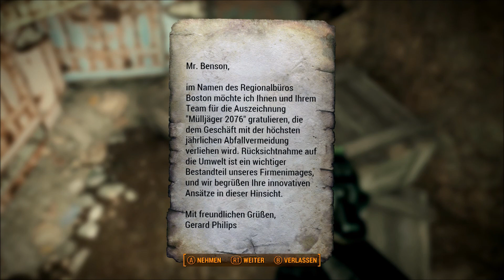Fallout 4 #006 Maulwurfsratten [1080p] Xbox One / Deutsch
Fallout 4 Xbox One Deutsch

Sanctuary wird langsam wieder zu einem Zuhause.

Elgato Game Capture HD

Schnittprogramm: Windows MovieMaker

Montag: -
Dienstag: RPG-Day
Mittwoch: New Comer-Day
Donnerstag: Explorer-Day
Freitag: -
Samstag: Together-Day
Sonntag: -

!Der Upload-Plan ist aber keines Falls immer die Norm und wird meist nicht ganz eingehalten!

Ideen für neue Projekte ? Schreibt mich gerne an :)